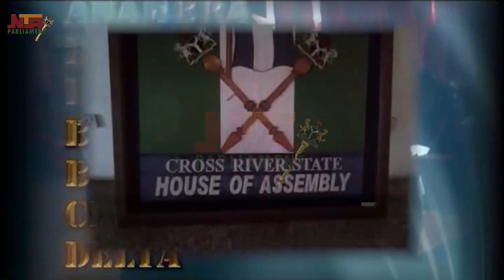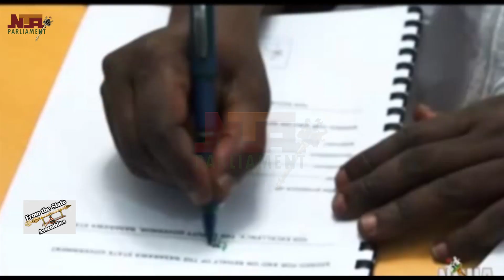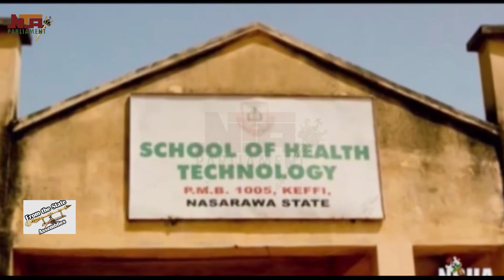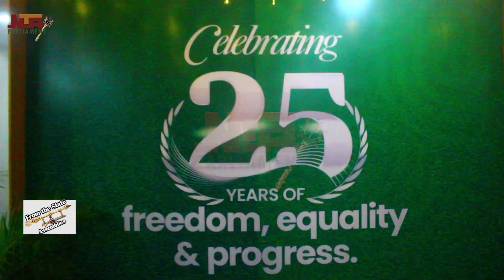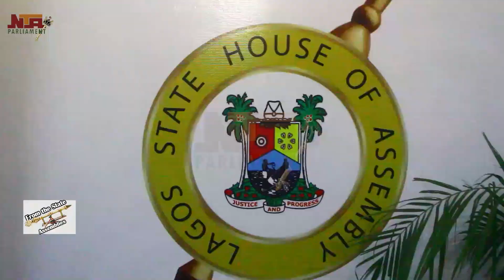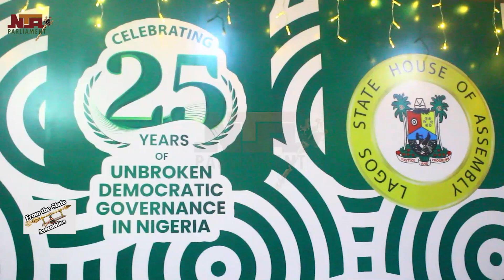From The State Assemblies Week 2 Of June, 2024 | NTA